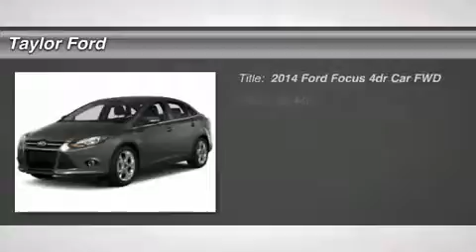2014 FORD FOCUS Taylor, MI IP-459795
2014 FORD FOCUS Taylor, MI
Stock# IP-459795

Taylor Ford
10725 South Telegraph

Pick up this Ruby Red Tinted Clearcoat 2014 Ford Focus, available today. Featuring  transmission, it has 0 miles. This could be the one you've been searching for.